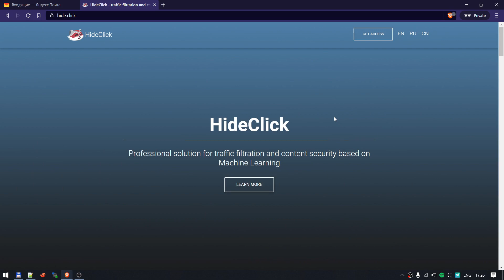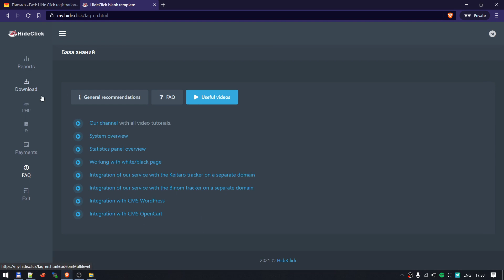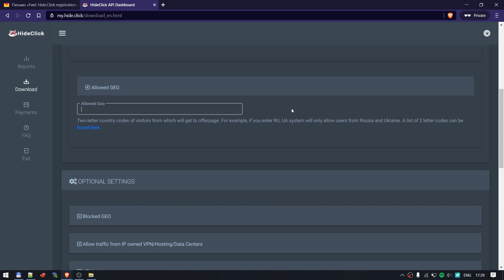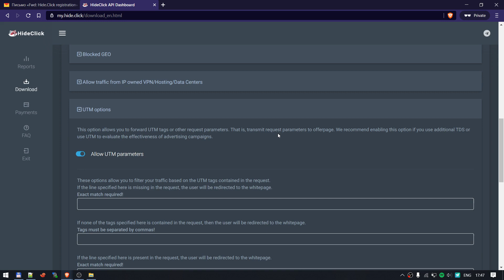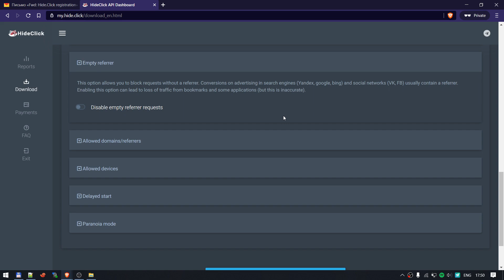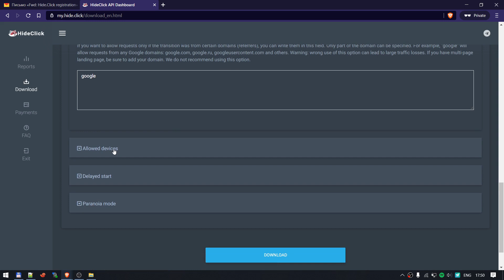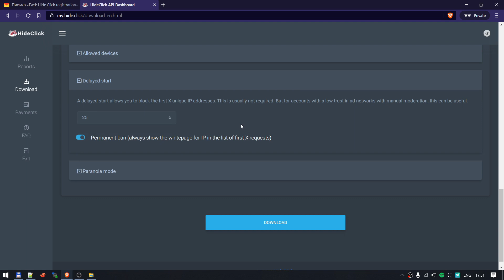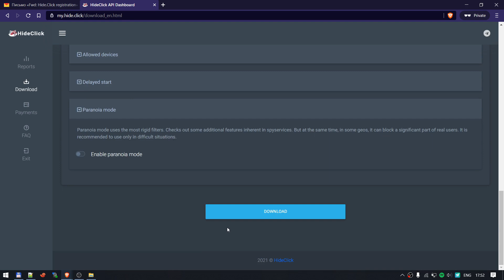🛡️Hide.Click - Personal cabinet review / Обзор личного кабинета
В данном обучающем видео мы покажем основные возможности личного кабинета.

TG: @hideclick
In this video tutorial, we will show you the main features of your personal account.

TG: @hideclick